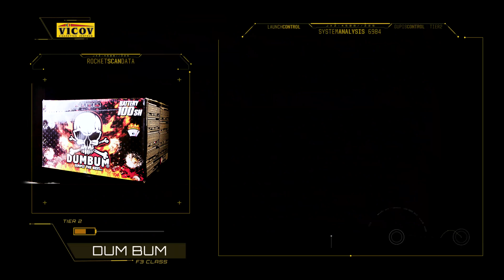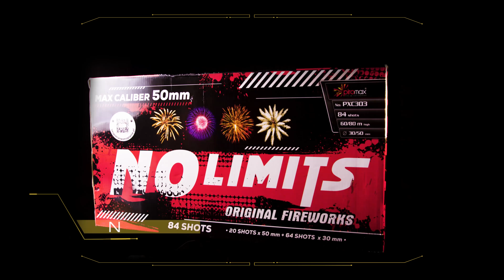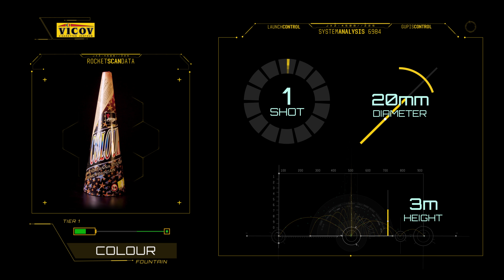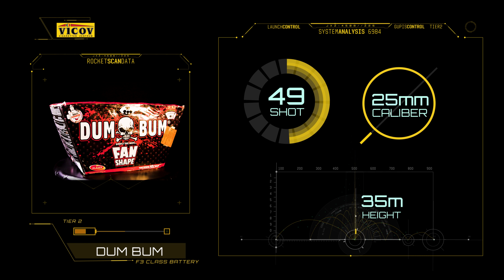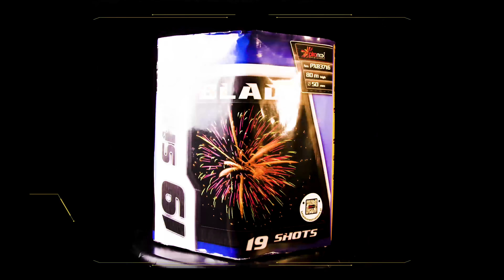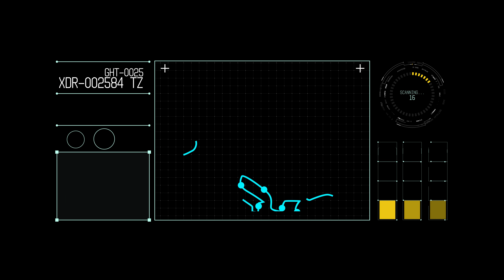VICOV Polenmarkt Hohenwutzen- Invasion [4K]